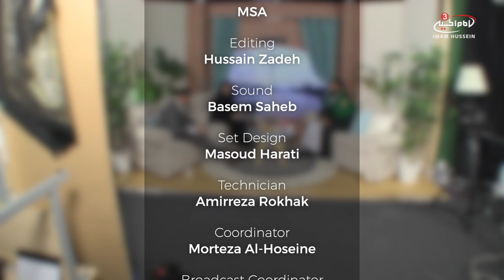Ruling on keeping pets at home - Fiqh segment with Sayed Mohsen Shah - S4 E15